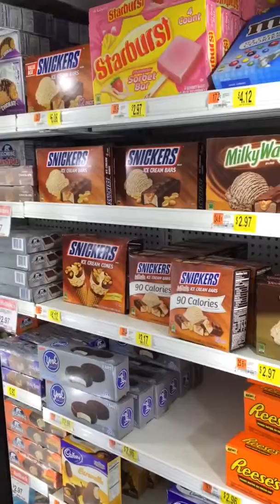Izelda taking forever to pick out ice cream